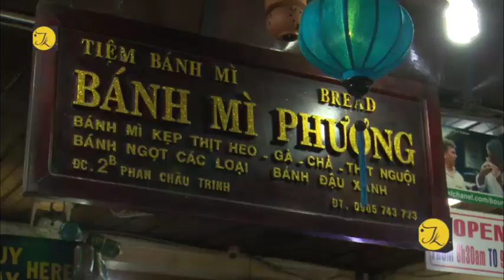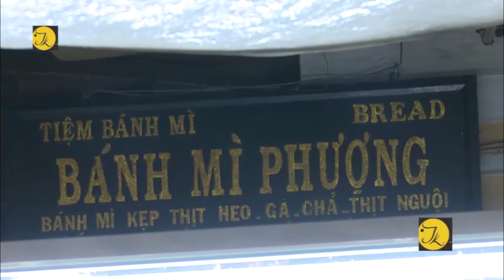Tiệm bánh mỳ Phượng tại Hội An ngon nổi tiếng Thế giới